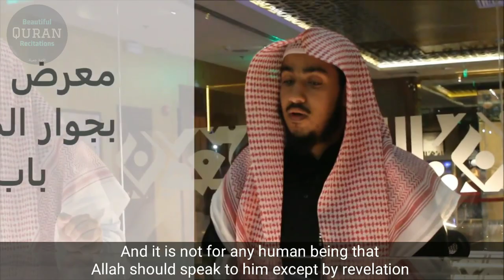Reciter Rashid Fahad Halibah | Surah Ash-Shuraa | Verse 51-53